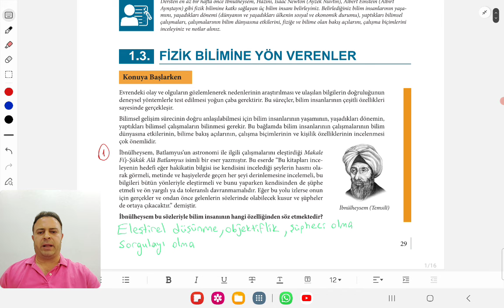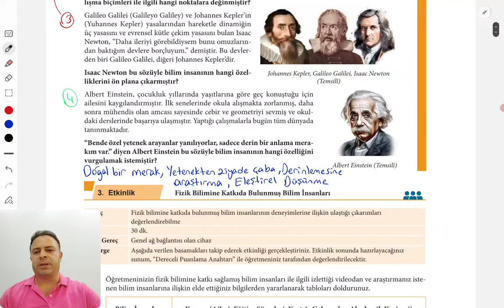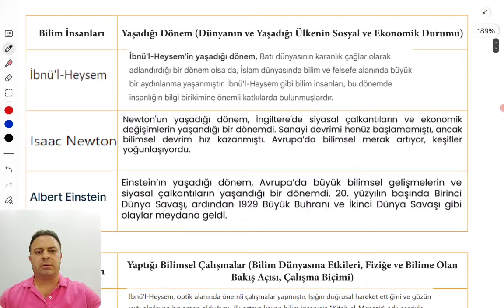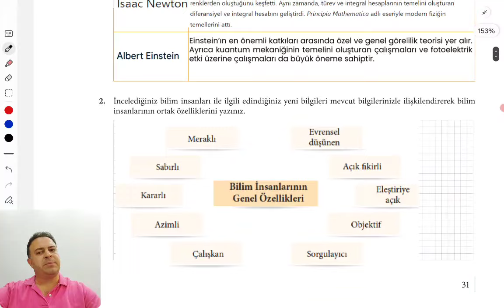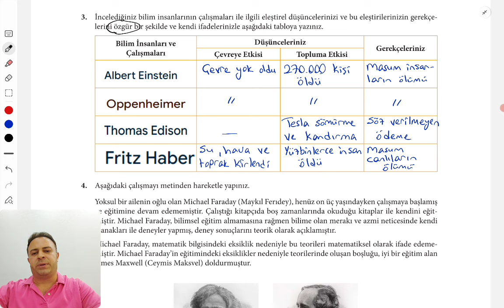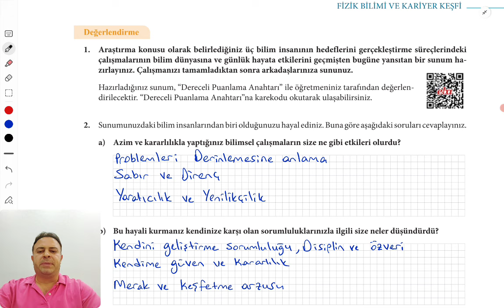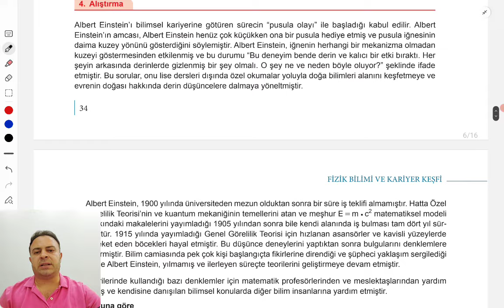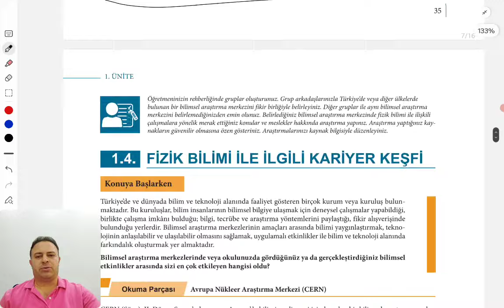9.Sınıf Fizik Kitabı | MEB | Konu Anlatımı | 1.3 Fizik Bilimine Yön Verenler |sayfa 29-35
2024/2025 öğretim yılı 9. Sınıf Fizik MEB ders kitabı konu anlatımlı soru çözümü, yeni müfredat yani Türkiye Yüzyılı Maarif Modeline göre hazırlanmış 9. sınıf fizik kitabının konu anlatımı ve soru çözümü.
9. SINIF FİZİK KİTABI- MEB DERS KİTABI PDF

Öğrenme çıktıları ve Süreç bileşenleri
FİZ.9.1.3. Fizik bilimine katkıda bulunmuş bilim insanlarının deneyimlerini yansıtabilme
a) Fizik bilimine katkıda bulunmuş bilim insanlarının bilime bakış açılarını, çalışma biçimlerini ve çalışmalarının bilime etkilerini inceler.
b) Fizik bilimine katkıda bulunmuş bilim insanlarının bilime bakış açıları, çalışma
biçimleri ve çalışmalarının bilime etkileri hakkında deneyimlerine dayalı çıkarım yapar.
c) Fizik bilimine katkıda bulunmuş bilim insanlarının bilime bakış açıları, çalışma biçimleri ve çalışmalarının bilime etkileri hakkında ulaşılan çıkarımları değerlendirir.

9.Sınıf Fizik Konuları Anlatımı, MEB Fizik Kitabı Özetleri, Fizik Ders Notları 9.Sınıf, 9.Sınıf Fizik Soru Çözümü, MEB Fizik Uygulama Soruları, Fizik Kitabı Konu Anlatımı, 9.Sınıf Fizik Videoları, MEB Fizik Konu Anlatım Kılavuzu, Fizik dersi için ipuçları 9.Sınıf, 9.Sınıf MEB Fizik ders notları, 9.Sınıf Fizik konu anlatımı, MEB Fizik 9.Sınıf soru bankası, Fizik 9.Sınıf deneyler, 9.Sınıf Fizik sınav hazırlığı, MEB 9.Sınıf Fizik müfredatı, 9.Sınıf Fizik test çözümü,  9.Sınıf Fizik video dersleri, 9.Sınıf Fizik pratik ipuçları, 9.Sınıf Fizik Ders Notları, Fizik Deneyleri 9.Sınıf, 9.Sınıf Fizik Problemleri, Fizik Formülleri 9.Sınıf, 9.Sınıf Fizik Konuları, Fizik Sınav Hazırlık 9.Sınıf, 9.Sınıf Fizik Youtube Eğitimi, Fizik Video Dersleri 9.Sınıf, 9.Sınıf Fizik Uygulamalı, Fizik Ödev Yardımı 9.Sınıf,kariyer keşfi, 9.sınıf fizik bilimi ve kariyer keşfi, fizik bilimi ve kariyer keşfi, 9.sınıf fizik bilimi ve kariyer keşfi konu anlatımı, fizik bilimi ve kariyer keşfi konu anlatımı, 9. sınıf fizik bilimi ve kariyer keşfi tonguç, 9. sınıf fizik kariyer keşfi, fizik bilimine giriş ve kariyer keşfi, 9.sınıf fizik bilimi ve kariyer keşfi 2024, diğer disiplinlerle ilişkisi, fiziğin diğer disiplinlerle ilişkisi 9. sınıf, fizik biliminin diğer disiplinlerle ilişkisi, fiziğin diğer disiplinlerle ilişkisi, fiziğin alt dalları ve diğer disiplinlerle ilişkisi, fizik bilimine yön verenler, eisntein, newton, cezeri, ibnül heysem, curie, tesla, fiziğin alt dalları, mekanik, elektromanyetizma, katıhal fiziği, atom fiziği, nükleer fizik, optik, termodinamik, yüksek enerji, mta, aselsan, cern, tübitak, nasa, esa, tenmak, kariyer keşfi